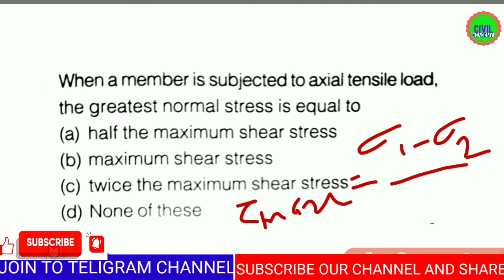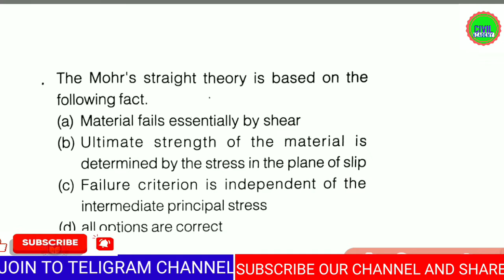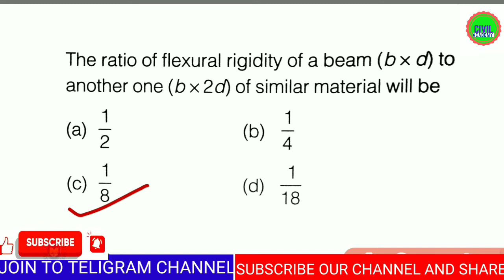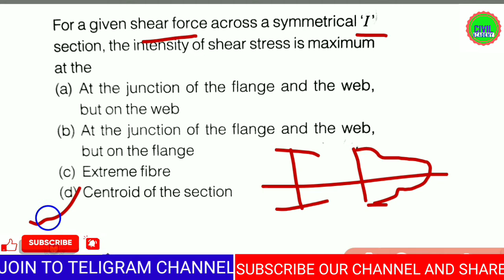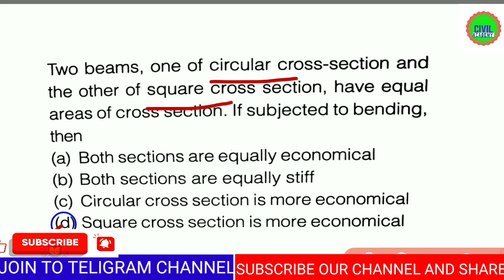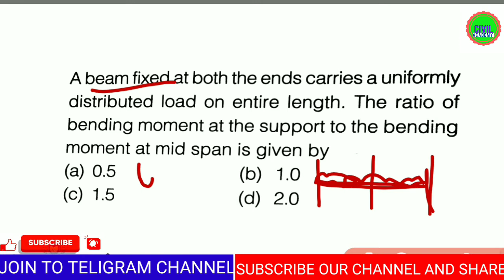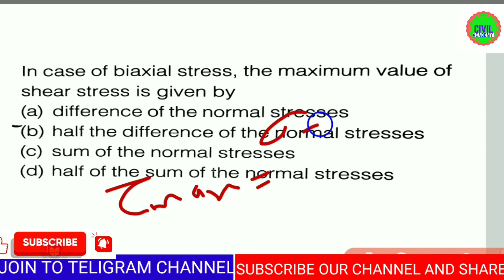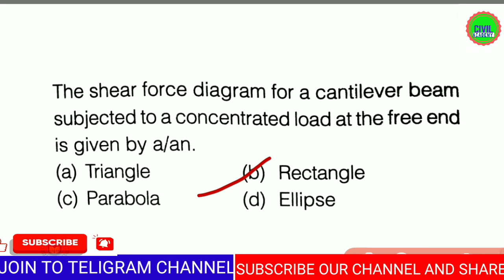💥STRENGTH OF MATERIAL 💥💯Practice set-9💯SOM for SSC JE, UPSSSC JE, RRB JE, and other state exam. 💯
CIVIL ENGINEER
ssc je
upsssc je
civil eng
civil engg by sonu sir
state psc civil
state psc civil engineering,
state psc
state psc preparation,
ese preparation,
civil engineering